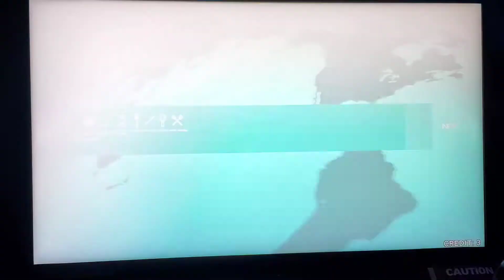TEHSIG - 次葉 -turn the page- SP ANOTHER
Been a while since I played on the left side machine. I can finally put my right foot off the platform.